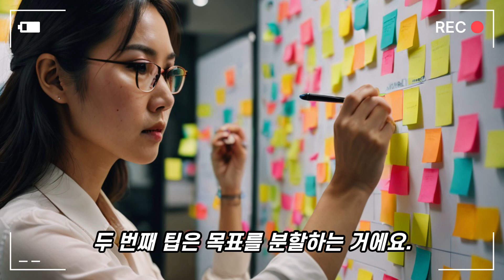2배 더 빠르게! 집중력 높이는 5가지 팁 - 재미있는 상식#concentration